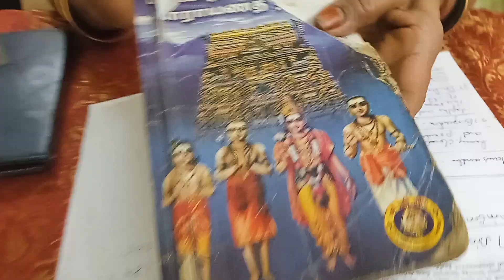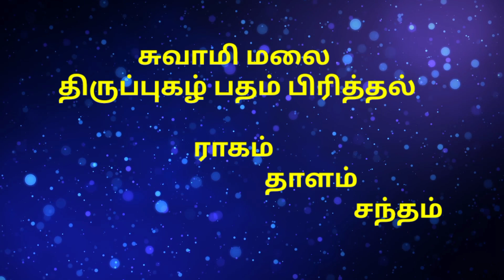திருப்புகழ் 36 சுவாமி மலை திருவேரகம் திருப்புகழ்-எளிதாக திருப்புகழ் கற்றுக் கொள்ள திருப்புகழ் மாமி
திருப்புகழ் 36  சுவாமி மலை திருவேரகம்  திருப்புகழ் - எளிய முறையில் தாளத்துடன் திருப்புகழ் கற்றுக் கொள்ளுங்கள் திருப்புகழ் மாமி திருமதி யமுனா கிருஷ்ணமூர்த்தி ஸ்ரீ பாலா திரிபுரசுந்தரி பஜன் மண்டலி சிட்லபாக்கம் சென்னை 64

TAMIL LYRICS

ராகம்: பீம்ப்ளாஸ்
தாளம் : ஆதி

பிரேமா பிரசுரம் page no.184
திருப்புகழ் no.205

திருப்புகழ் இசை வழிபாடு page no.9
பாடல் எண்.86

.தானனத் தனந்த தனதான
தானனத் தனந்த தனதான

. பாடல் .

காமியத் தழுந்தி யிளையாதே
காலர்கைப் படிந்து மடியாதே

ஓமெழுத் திலன்பு மிகவூறி
ஓவியத் திலந்த மருள்வாயே

தூமமெய்க் கணிந்த சுகலீலா
சூரனைக் கடிந்த கதிர்வேலா

ஏமவெற் புயர்ந்த மயில்வீரா
ஏரகத் தமர்ந்த பெருமாளே.